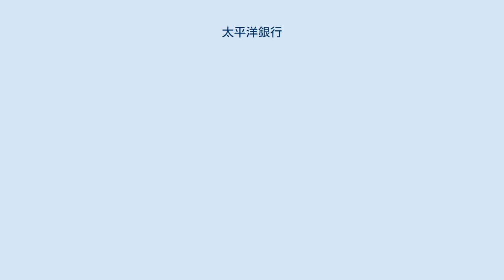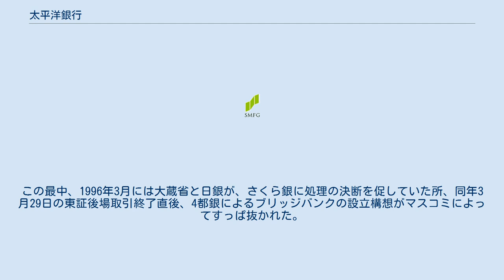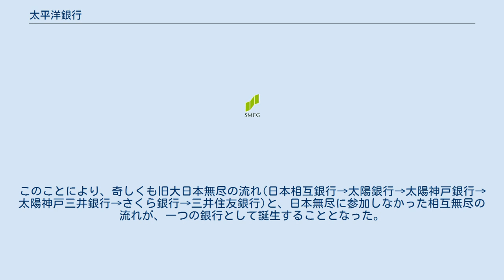太平洋銀行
株式会社太平洋銀行（たいへいようぎんこう）は、1911年に無尽会社として創業し、1996年3月に債務超過に陥り経営破綻した日本の第二地方銀行である。
 破綻後はさくら銀行（当時）が新たに出資設立したわかしお銀行に営業譲渡し、清算された。
 1911年に「相互貯金株式会社」として東京・神田神保町に設立。
1917年、相互無尽株式会社に商号変更。
大日本無尽への統合にも加わらず独立を守った。
1951年10月、相互銀行法の施行で「第一相互銀行」に転換した。
 1956年3月の大蔵省銀行検査によって巨額の導入預金と不良貸出が発覚。
経営危機に陥り、日本相互銀行、東京相互銀行、平和相互銀行の3行から支援を受けた。
再建後は富士銀行に接近。
日本相互銀による救済合併を免れた。
以後、トップは大蔵省から就任し、生え抜き組と大蔵出身者による内紛が度々勃発した。
 1984年には生え抜きの小林千弘が社長に就任。
大蔵省印刷局長を経て社長に就いていた青山保光は相談役に追放された。
小林のもとでバブル経済期には、1987年3月末の総資金量は6,000億円となり、当時の相銀界69行中24位につけた。
また不動産業やいわゆる地上げ業者へ積極的な融資拡大策を執り、暴力団が手がけ同和団体の大物であった尾崎清光も関わった東京都八王子市内のによる霊園開発や、当時“地上げの帝王”と言われた最上恒産の早坂太吉が1987年12月から始めた新宿区西新宿界隈の地上げ、などに対する2,000億円にのぼる融資を実行した。
これら融資が問題となり、1987年12月の衆議院土地問題特別委員会で最上恒産グループに対する融資が大口融資規制違反として取り上げられ、大蔵省は第一相互銀の融資姿勢を指導していくと確約した。
 これによって大蔵省は小林に退陣を要求するが、一向に辞めなかったため第一相互銀を決算承認銀行に指定したほか、長期間に及ぶ銀行検査を実施するなどして、1989年1月、小林はようやく辞任。
同年6月の株主総会で太陽神戸銀行常務が社長に、元大蔵官僚が会長にそれぞれ就任。
さらに大蔵省が太陽神戸、富士、東海、三和の各行に奉加帳を回し第一相互銀に融資した上で人も出し支援する体制を作った。
同年10月第二地銀に転換し、「太平洋銀行」として発足した。
しかし、バブル崩壊によって経営が悪化。
1992年には第2次支援を実施。
太陽神戸の後身であるさくら銀行が頭取や多くの役員を派遣したほか、大蔵省、日銀、都銀も役員を派遣、さらに都銀4行と日銀が2200億円を融資する体制を敷いた。
だが、1995年8月に兵庫銀行が経営破綻すると、次は太平洋かと風評が立ち預金の流出が始まり、また地価の下落に伴う担保割れも続出した。
この最中、1996年3月には大蔵省と日銀が、さくら銀に処理の決断を促していた所、同年3月29日の東証後場取引終了直後、4都銀によるブリッジバンクの設立構想がマスコミによってすっぱ抜かれた。
これが直接の破綻の引き金となった。
 破綻直前における太平洋銀の総貸出の2割強が暴力団・フロント企業（企業舎弟）向けだった。
中でも破綻の最大の原因となったのは、早坂太吉が率いる「最上恒産グループ」への大幅な貸し込みだった。
小林社長は太平洋銀の前身である第一相互銀ではほぼ一貫して総務畑で総会屋等との接触は元々あったものと思われ、1980年代には総会屋（右翼系暴力団）への融資が始まっており、この右翼系暴力団との付き合いに手を焼いていた。
その調整役として間に入ったのが早坂で、小林社長は早坂に借りがあったうえ、早坂の行っている大規模な地上げの収益率が高いことに着目し、早坂との協働が加速した。
この癒着を背景に、最上恒産向け貸出は，1,000億円を超え，その大半が不良債権化（最上恒産は1993年12月に破綻）。
早坂以外のフロント企業（企業舎弟）向け貸出も1,000億円近い規模に上り、当時預金量6,700億円程度の太平洋銀としては破綻を避けることは不可能だった。
 破綻後1996年6月、さくら銀（現：三井住友銀行）が100%出資子会社してわかしお銀行を設立。
同年9月、太平洋銀からわかしお銀に営業譲渡された。
この際預金保険機構から1,170億円もの金銭贈与が行われた。
同年10月25日、太平洋銀は解散。
2000年9月29日には清算も結了した。
 わかしお銀は地域金融機関として営業を続けていたが、2...